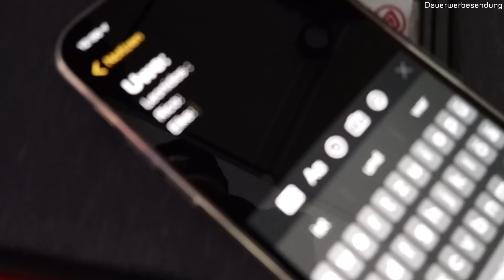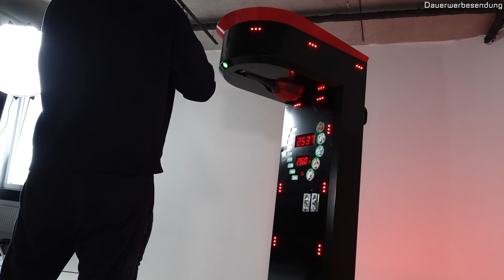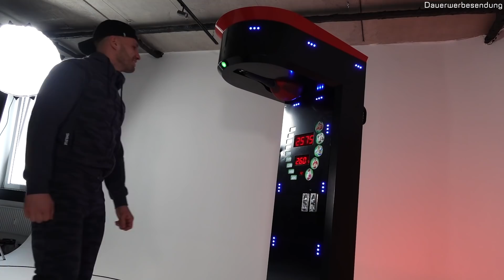130KG VS. 78KG - Boxautomat Challenge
✘ Mein Postfach:
25437 Tornesch